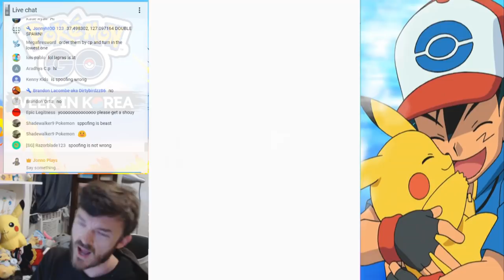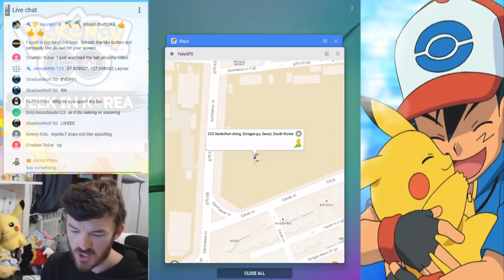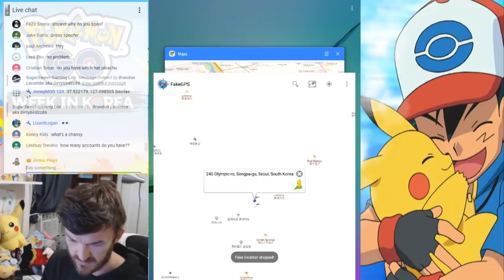POKEMON GO KOREA EVENT! Seoul Mall 6 Pokestop Coords! Korea Safari Zone Event Insane Rare Spawns!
Want to donate money to my adventures? and please leave a note for shoutout with your name!

Have something important to tell me or want to share a photo? Please tweet it to me @JonnoPlaysCoC I will usually respond and I will retweet if it's something interesting :)